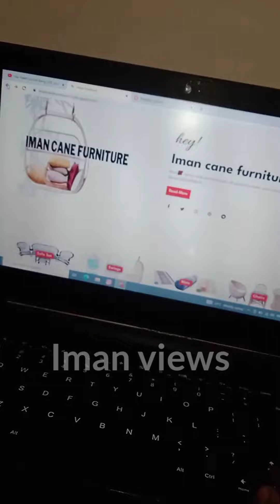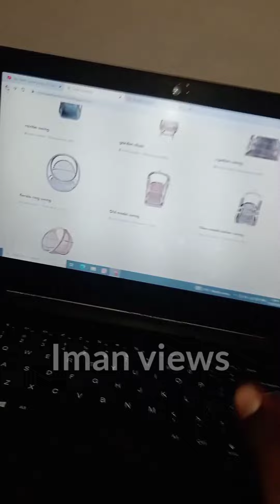giveaway🎁✨ and website making video 🎥 comment la solunga Iman views 🥰🥰🥰🥰